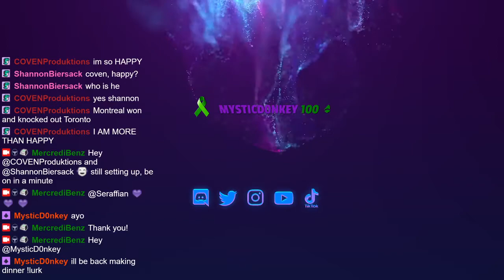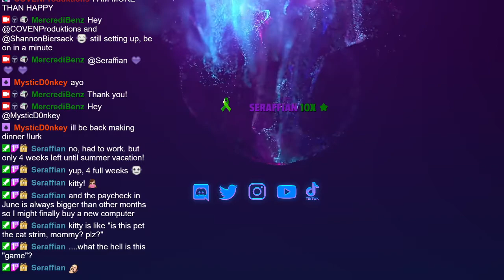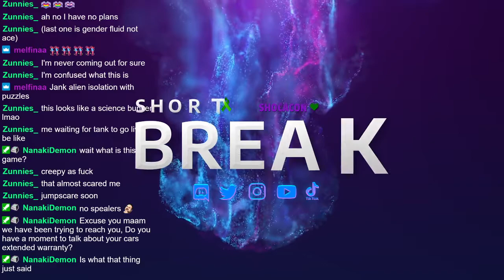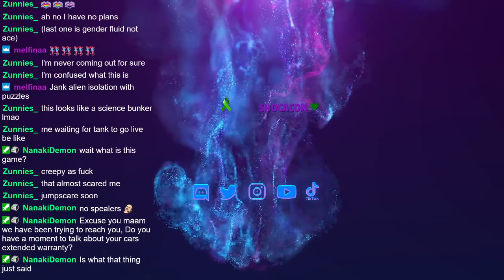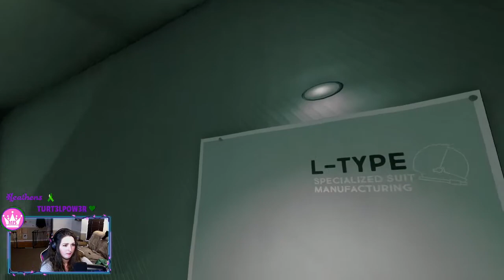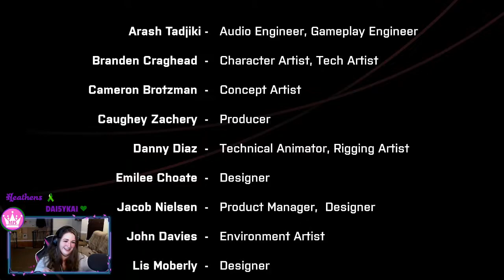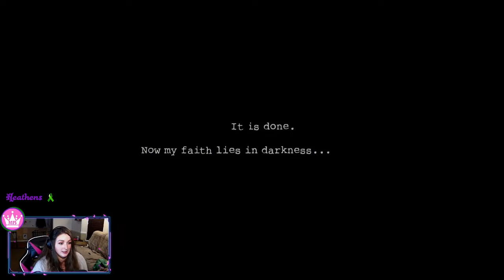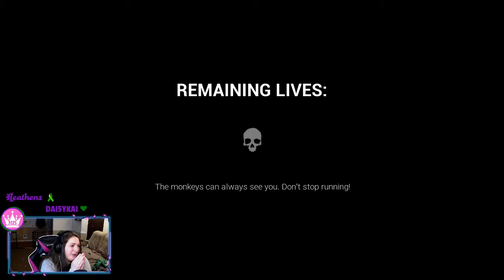Twitch VOD 1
Herro, I am MercrediBenz! Enjoy I'm just working my way in the game and this happened. The guy was trying to shoot through the rail and I died laughing.

💖 Computer:
CPU → AMD Ryzen 5 2600 @ 3.8 GHz
Motherboard → B450M Gaming Plus
Graphics → NVIDIA GTX 1050 Ti
Memory → Corsair SK Hynix 16GB
Hard Drive → Kingston A400 240GB

💖 Equipment:
Camera → Logitech C922x Pro
Keyboard → Magic Eagle Keyboard
Mouse Pad → Large RGB Mouse Pad
Microphone → Blue Yeti
Microphone Boom → Adjustable Boom